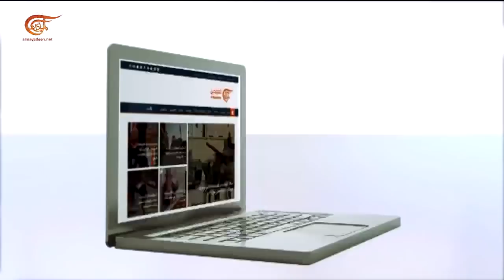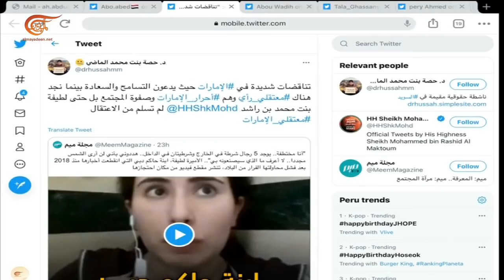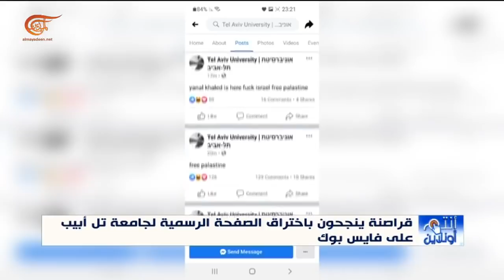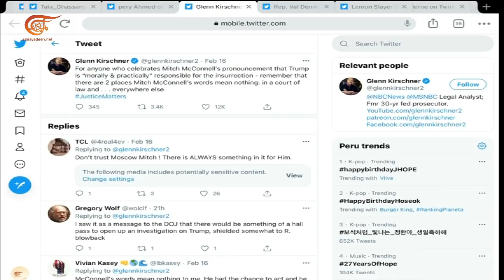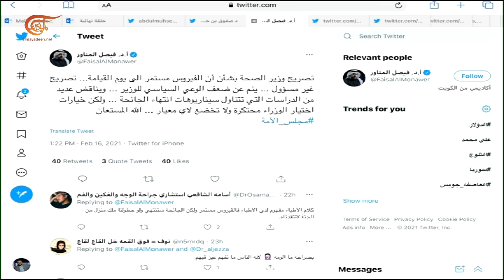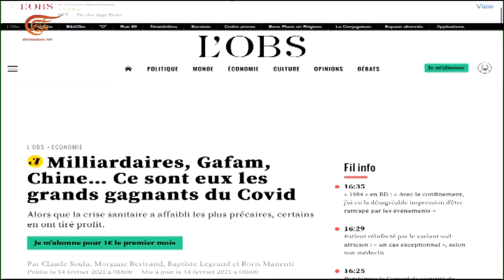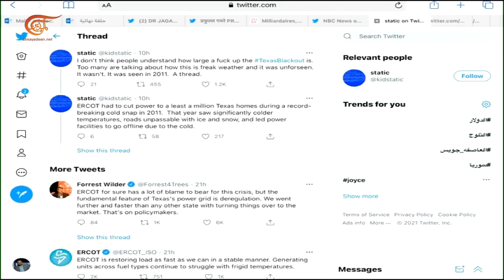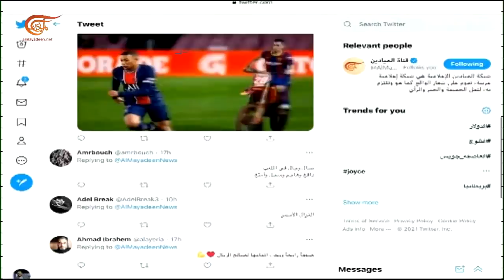أنتم أونلاين | ابنة حاكم دبي المحتجزة تحصد اهتمام الناشطين | 2021-02-17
ابنة حاكم دبي المحتجزة تحصد اهتمام الناشطين، جزء أساسي من خطاب الأمين العام لحزب الله السيد حسن نصرالله خصصه للحديث عن مواقع التواصل الاجتماعي في ذكرى القادة الشهداء، اختراق صفحة جامعة تل أبيب في "فيسبوك" بالأعلام الفلسطينية، في الكويتْ، حملة على وزير الصحة بعد قوله إن كورونا ستبقى إلى يوم القيامة، كيف استطاع مواطن صيني أن يزوّر لقاح كورونا ويتحايل على الجميع؟

الشخصيات المشاركة:
إعداد و تقديم: نضر فارس – احمد عبدالله
إنتاج: